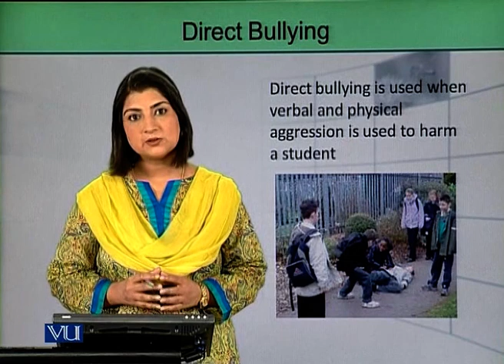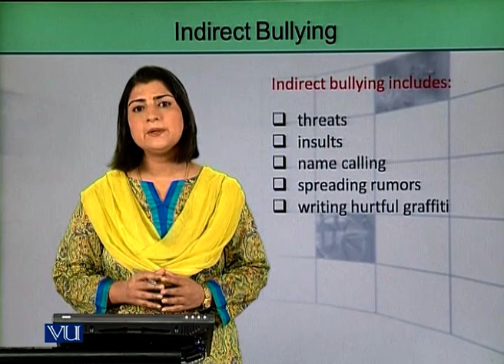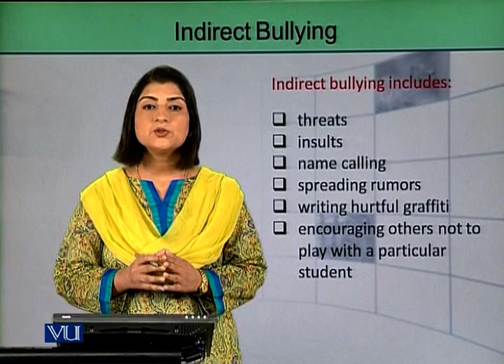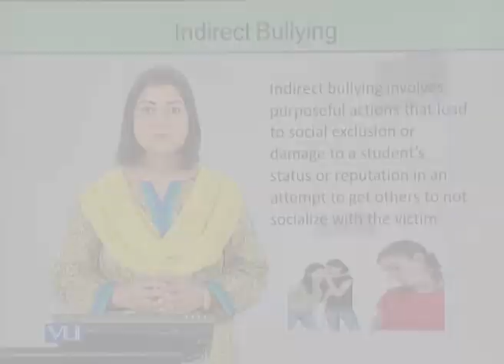Types of Bullying | Introduction to e-Learning & Teaching for Faculty | VU001F_Topic014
Topic014: Types of Bullying,
By Ms. Fatima Dar